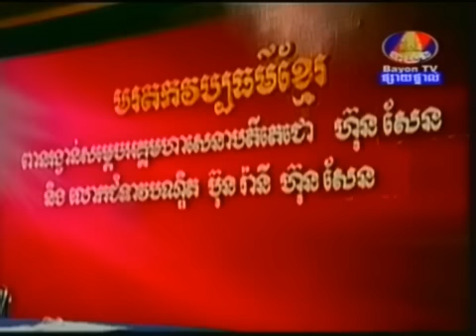Bayon 2011May24 Cultural Heritage: Ayai By Chey Chheda And Chhaum Chany